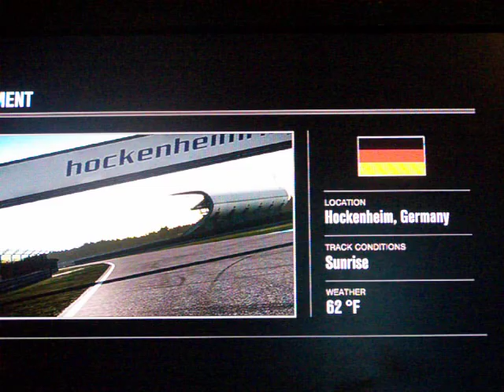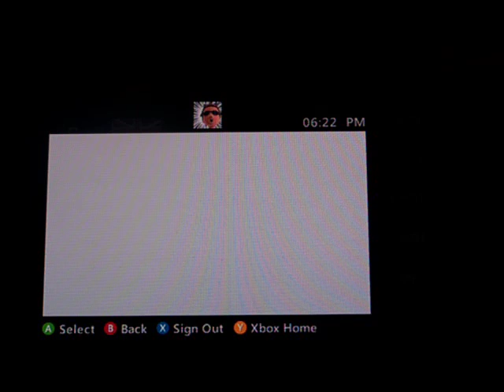DandaREAPER Drifting on forza 4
sorry guys i ant been uploading videos but hear i am :)